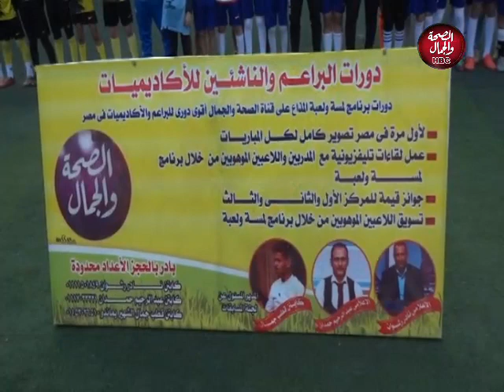لمسة ولعبة | عبد الرحيم حمدان